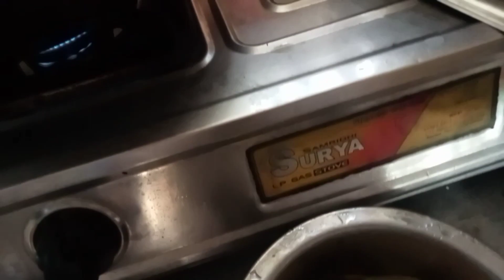Cooked Naga Style dish#Today I met an accident at early morning#😱😱 I'm in pain😭😭😭#